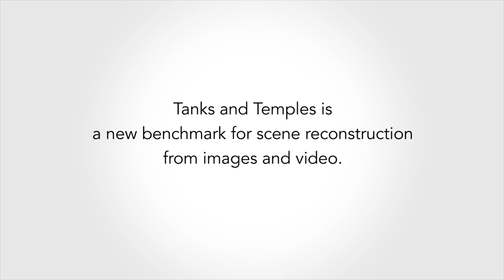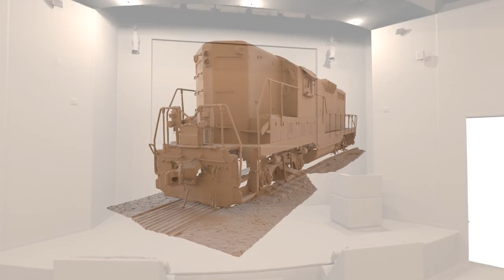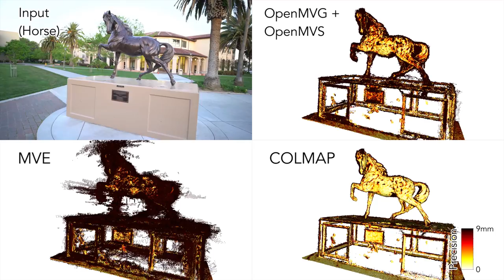Tanks and Temples: Benchmarking Large-Scale Scene Reconstruction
Tanks and Temples is a new benchmark for scene reconstruction from images and video, presented at SIGGRAPH 2017.

Arno Knapitsch, Jaesik Park, Qian-Yi Zhou, and Vladlen Koltun
SIGGRAPH 2017